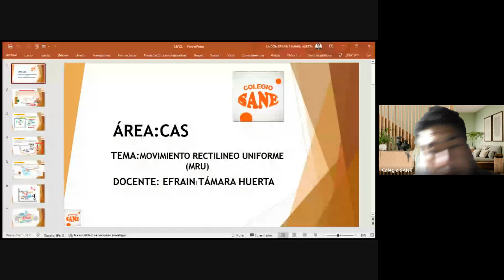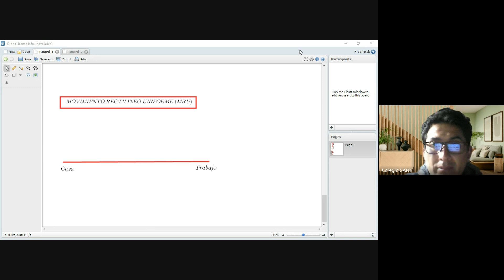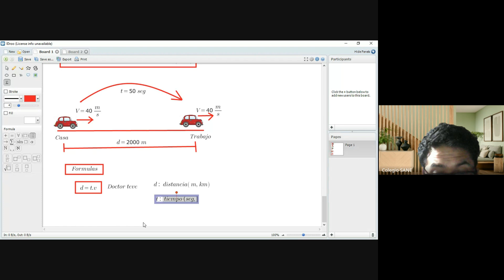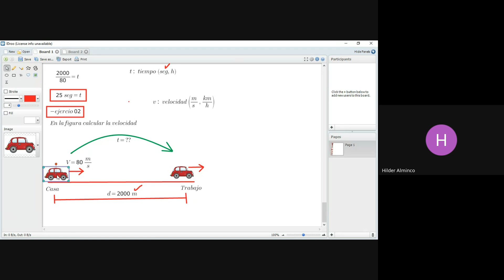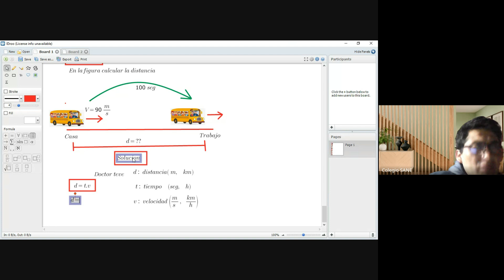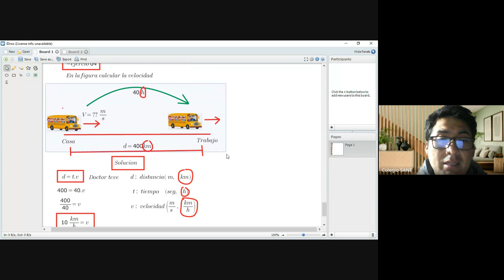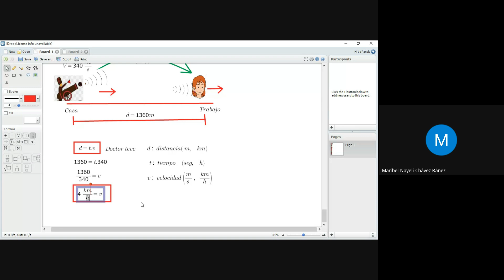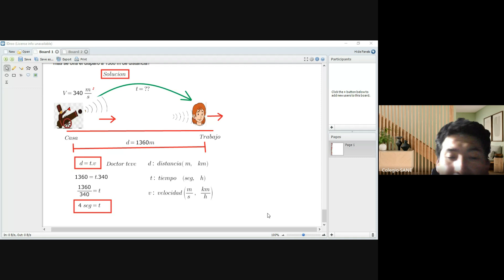CURSO:CTA/Tema: M.R.U/I Bim- 4ºsec/Fecha:2024-05-25 (19:05)/CLASES ONLINE